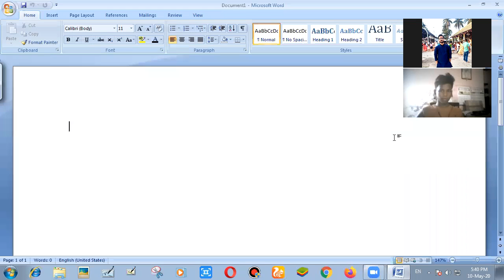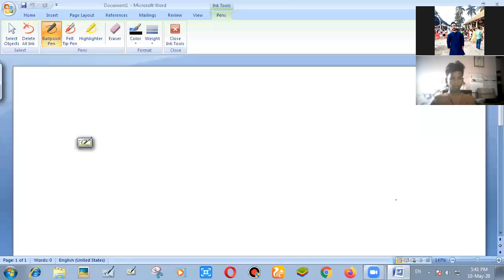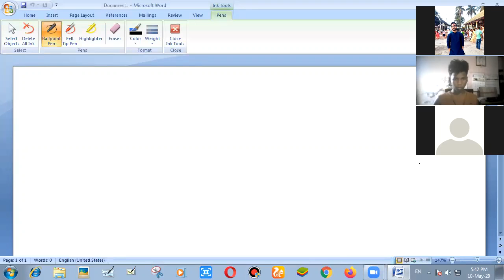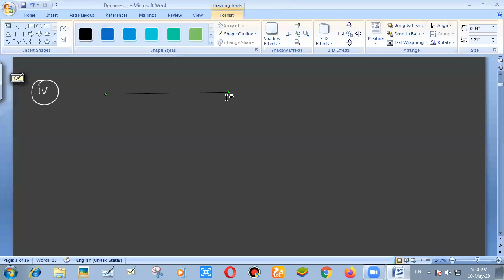PAIR OF LINEAR EQUATIONS IN TWO VARIABLES CLASS 10(PART-9)